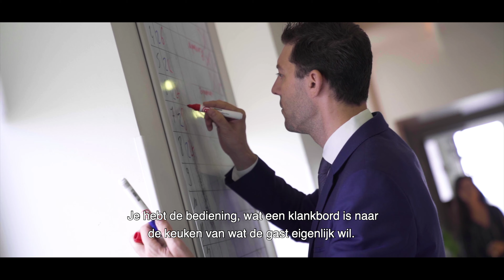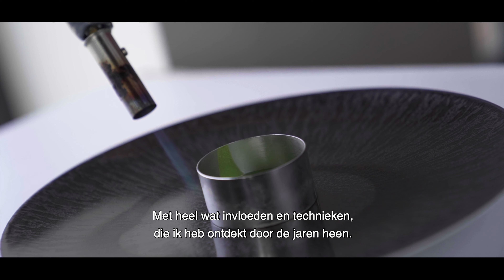Smaakmakers | Restaurant 't Zilte**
Op zoek naar gangmakers van de moderne gastronomie reisden we af naar het bruisende Antwerpen voor een bezoek aan Viki Geunes van Restaurant ’t Zilte**. Benieuwd naar zijn visie op koken en ondernemerschap? Je ontdekt het in deze video!